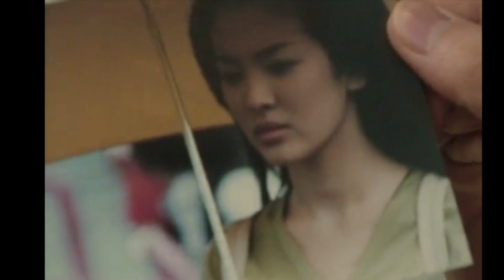Plot yang hilang & diabaikan | Review Ending Game of Thrones Indonesia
Masih belum move on dengan ending Game of Thrones Indonesia? Gw coba Review Game of Thrones Indonesia untuk fans  terkait beberapa hal yang mungkin masih nyangkut di pikiran kita semua.